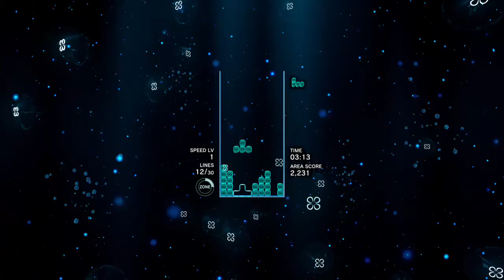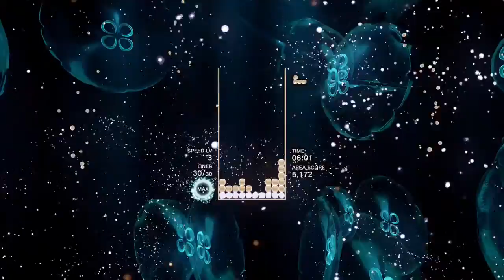TETRIS EFFECT: CONNECTED Journey Mode Area 2 Jellyfish Chorus Score 5172 Points 27.05.21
TETRIS EFFECT: CONNECTED Journey Mode Area 2 Jellyfish Chorus Score 5172 Points. Level 05: Initiate. XBOX ONE X Gameplay. 27.05.21